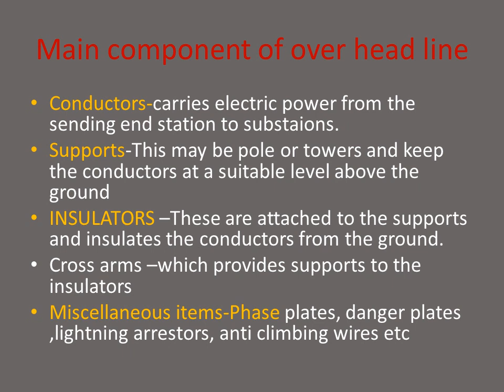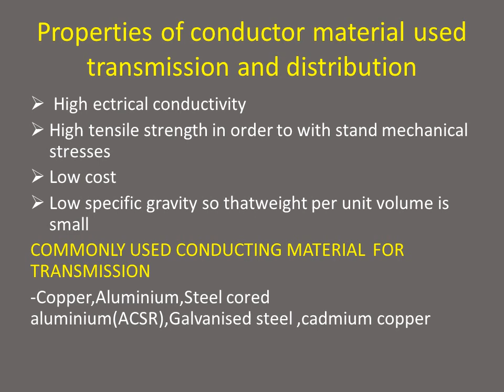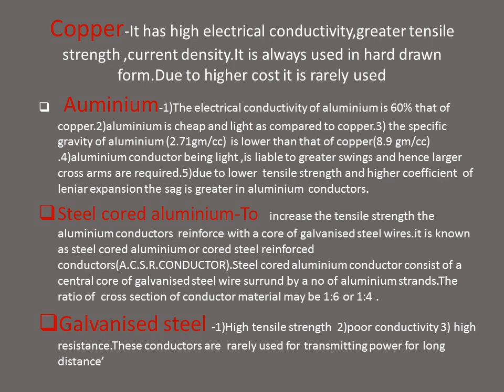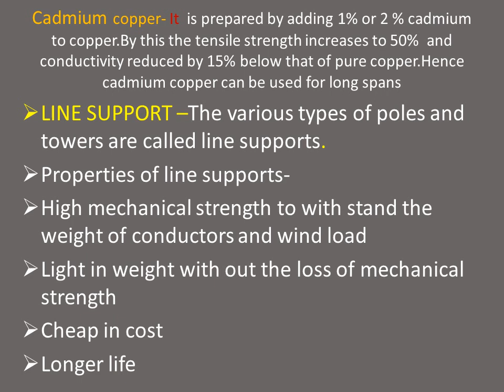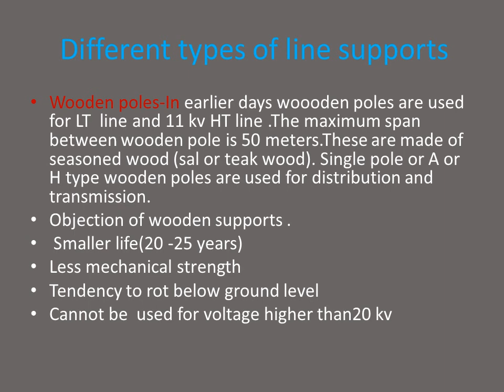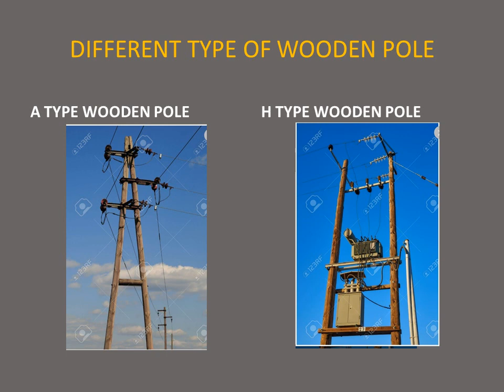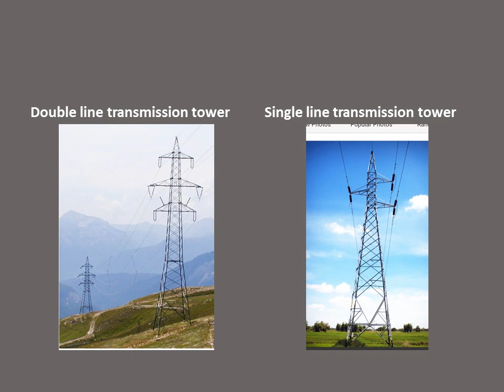Transmission and distribution part 3(for Electrician and Wireman )